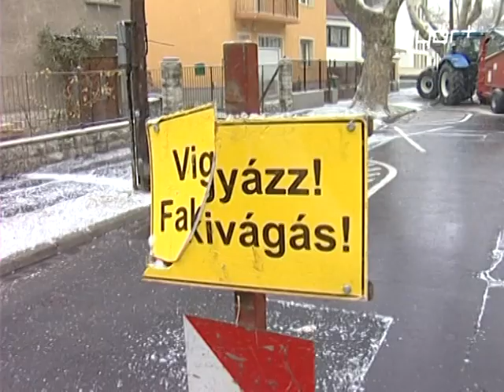Speciális metszés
Az időjárás kedvezett a szakembereknek, így kedden reggel neki is láttak a Damjanich utcai öreg platánfák metszésének. A Győr - Szol munkatársai 2010 óta folyamatosan távolítják el a házakhoz túl közel nőtt, illetve az út fölé belógó ágakat, hogy azok ne okozzanak tetőrongálást, esetleg csatornadugulást. A metszés idejére a forgalmas Damjanich utcát egyirányúsították, ezért az arra közlekedőknek mostantól érdemes a szokásosnál is figyelmesebben közlekedniük.